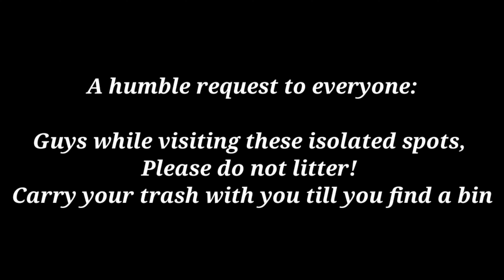Republic Day Adventure! Trek to a hidden beach in South Goa | Secluded Gems Ep: 6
Routes and other info will be updated soon!